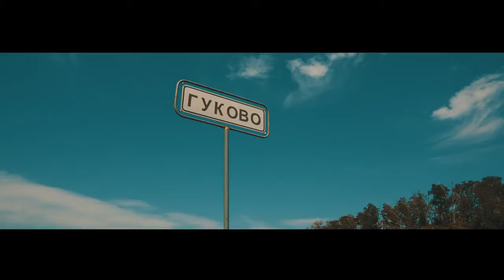Рем Дигга Город Угля feat Mania Qval Film